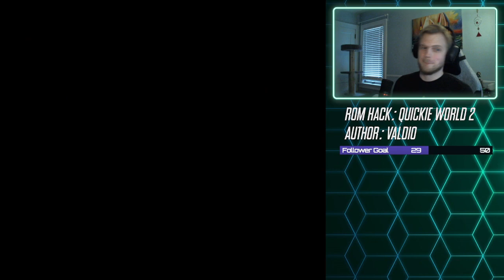The End? Not quite... | Kaizo SMW Rom Hack | Quickie World 2 #7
I'm just a guy who grew up in the 90's playing Super Mario World. After checking out a handful of rom hacks it's time to dabble in a more challenging experience.

The only problem? I've never played a Kaizo rom hack before! So join me as I try to learn all the tips and tricks to kickstart my Kaizo speed running career in Quickie World 2!